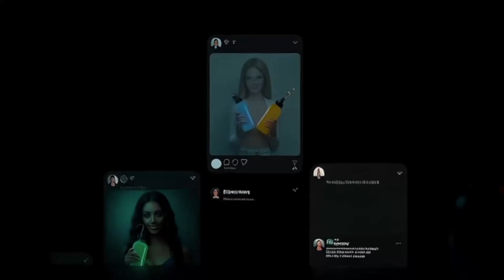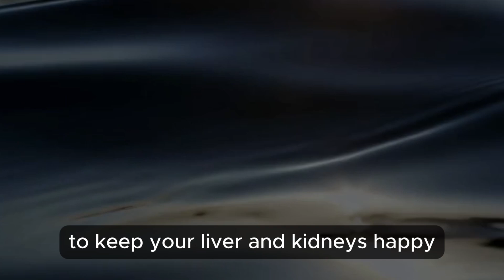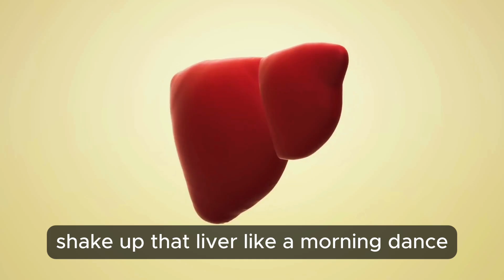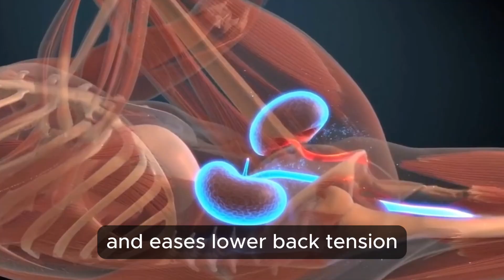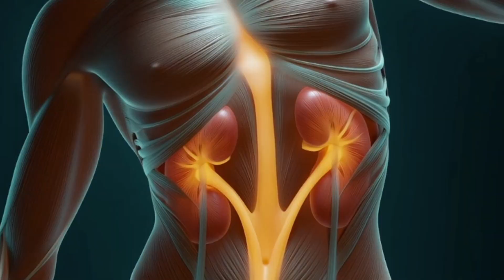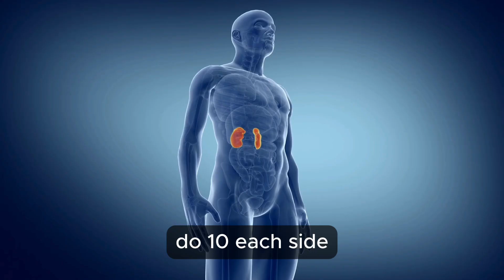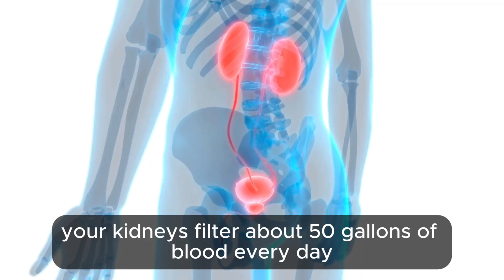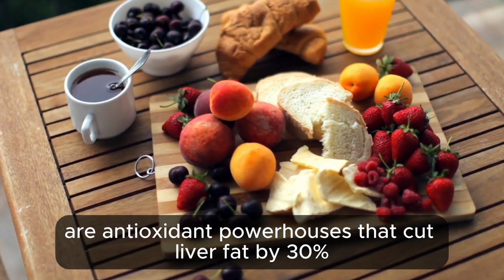Top Scientists Reveal Simple 10-Minute Trick to Boost Kidney Health!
New research shows that simple acts like drinking more water and gentle mobility exercises can significantly boost kidney and liver function.   💛

A new 2024 National Institute on Aging study dropped a bombshell: Just 10 minutes of gentle daily movement paired with smart hydration boosted kidney filtration by 12% and reduced liver inflammation by 30% — no expensive supplements required! In this video, we’ll show you:

✅ 5 science-backed gentle exercises that support healthy liver & kidney function
✅ Easy hydration hacks to keep your kidneys strong and your energy high
✅ Daily movement routines that help your body naturally detox and heal

💪 You’ll discover how simple stretches, breathing, and short walks can outperform trendy cleanses — backed by research from Johns Hopkins Medicine, Harvard Health, and leading medical journals.

⏱️ TimeStamps
0:00 – Intro: The surprising truth about real detox
1:17 – Why movement matters for detox
2:02 – Torso Twists – “The Liver Wake-Up”
2:51 – Knee-to-Chest Stretch – “Kidney Activation”
3:41 – Diaphragmatic Breathing – “The Internal Massage”
4:40 – Side Bends – “Kidney & Core Flow”
5:20 – Gentle Walk + Hydration Focus – “Stroll & Sip to Heal”
6:04 – Hydration Hacks for Happy Kidneys
7:17 – Closing Inspiration

📚 Scientific References
• National Institute on Aging, 2024 – Gentle movement and hydration study
• Johns Hopkins Medicine, 2023 – Rhythmic movement and organ blood flow
• Journal of Hepatology, 2018 – Walking and liver fat reduction
• Clinical Kidney Journal, 2020 – Moderate exercise and kidney filtration
• European Journal of Integrative Medicine, 2019 – Rotational exercise and hepatic circulation
• Physiology & Behavior, 2021 – Stretching and renal blood flow
• Clinical Rehabilitation, 2020 – Seated knee lifts and kidney comfort
• Frontiers in Physiology, 2017 – Diaphragmatic breathing and detox efficiency
• Geriatric Physical Therapy, 2019 – Lateral stretching and renal perfusion
• Harvard Health, 2022 – Walking and kidney function
• Nutrients, 2020 – Morning hydration benefits
• Clinical Nephrology, 2019 – Lemon and kidney stone prevention
• Journal of Renal Nutrition, 2021 – Caffeine/alcohol and kidney stress
• AJCN, 2020 – Low-sugar electrolytes and renal resilience
• Journal of Gerontology, 2021 – Pre-hydration and renal protection
• Nutrients, 2022 – Antioxidants and liver fat reduction
• Hepatology, 2019 – Sugar and liver inflammation
• British Journal of Sports Medicine, 2020 – Light motion and organ health

🔔 Join the SeniorZone Community